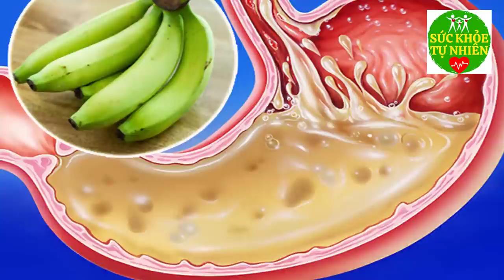4 Điều Cấm Kỵ Khi Ngủ Vợ Chồng TUYỆT ĐỐI CẤM LÀM Kẻo TỔN THỌ, Bỏ Ngay Nếu Không Muốn TOI M.ẠNG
4 Điều Cấm Kỵ Khi Ngủ Vợ Chồng TUYỆT ĐỐI CẤM LÀM Kẻo TỔN THỌ, Bỏ Nay Nếu Không Muốn TOI M.ẠNG. Đăng ký kênh Sức Khỏe Tự Nhiên để nắm bắt được những tuyệt chiêu chăm sóc Sức Khỏe Tự Nhiên cho gia đình bạn cực kỳ đơn giản ngay tại nhà.
Xem thêm video Sức Khỏe Tự Nhiên:
- 6 Tác Dụng Của Đậu Đen Khiến Bệnh Tiểu Dường Biến Mất Cả Đời - Bạn Nhất Định Phải biết Điều Này
- 5 Trái Ớt Hiểm 2 Quả Trứng Gà 1 Muỗng Muối Trị "DỨT ĐIỂM" Tiểu Đường Chỉ Trong 5 Phút